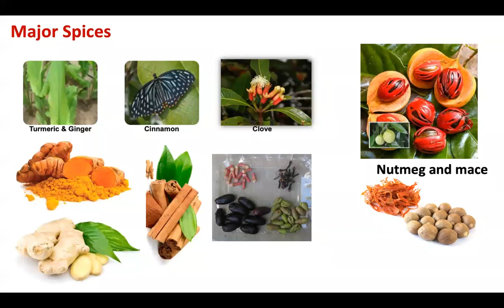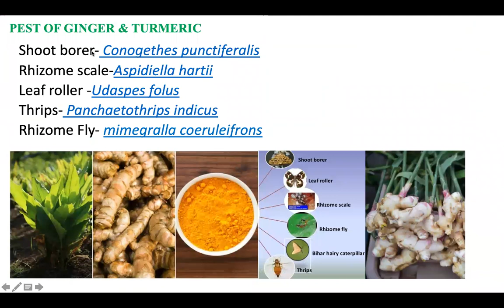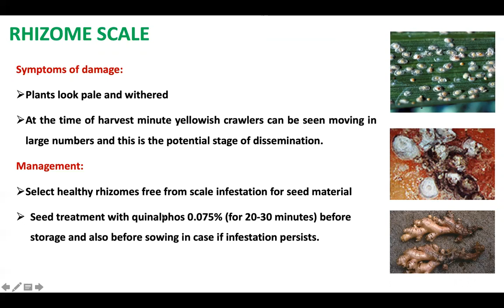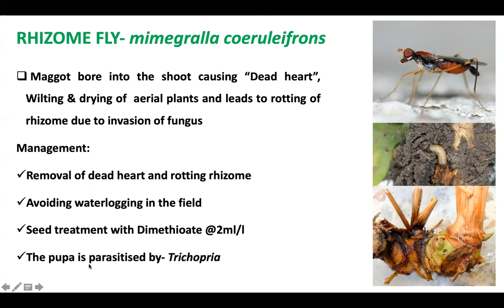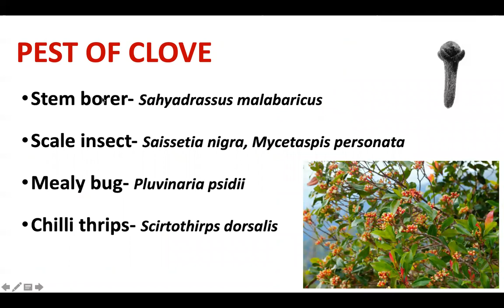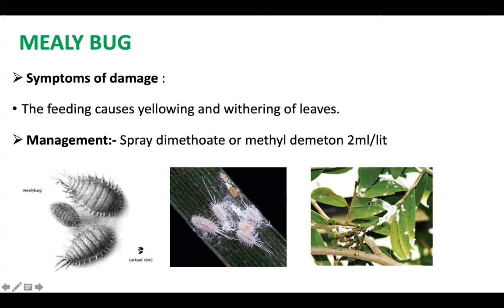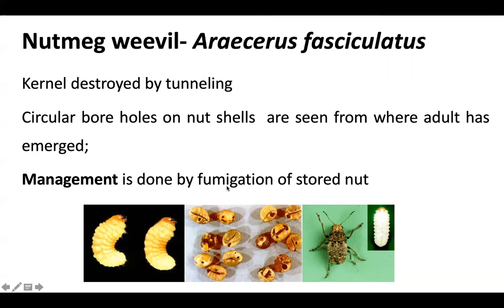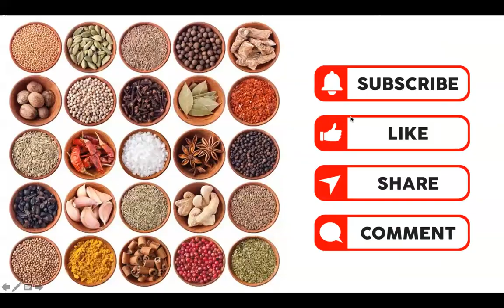P-5 (Part-2) : Health benefits of Spices and their pest management/ मशालो में लगने वाले कीट प्रबंधन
P-5  (Part-2) : Pest of spices and their management/ मशालो की फसल में लगने वाले कीट तथा उनका प्रबंधन

For other crop pest and their management you may pls visit following link
P-4 (Part-1) : Pest of spices and their management- / मशालो की फसल में लगने वाले कीट तथा उनका प्रबंधन
P-3: Millet ( Minor millets, Bajra, sorghum and Maize) pest and their management/ मिलेट फसल में लगने वाले कीट तथा उनका प्रबंधन

P-1: Vegetables pests and their management/सब्ज़ियों में  लगने वाले कीट तथा उनके समाधान I Pest of Tomato, Brinjal, Bhindi, Cucurbits and their management

P-2: Rice pest and their management/ धान की फसल में लगने वाले कीट तथा उनका प्रबंधन